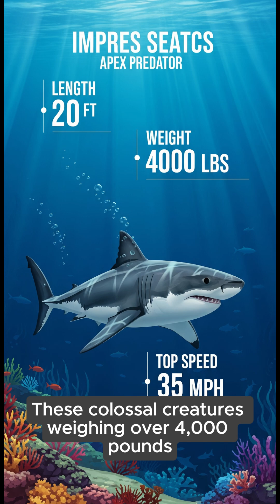Great White Shark Facts: Explore the Ocean’s Apex Predator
Dive into the world of the ocean's top dog - the Great White Shark! In this video, we'll explore the fascinating features that make this incredible creature the apex predator of the sea. From its powerful jaws and streamlined body to its exceptional hunting strategies and adaptability, we'll uncover the secrets behind the Great White Shark's reign at the top of the ocean's food chain. Whether you're a shark enthusiast, a marine biologist, or just curious about the natural world, this video is sure to leave you with a newfound appreciation for these incredible animals. So, get ready to sink your teeth into the world of the Great White Shark and discover what makes it the ultimate ocean predator!